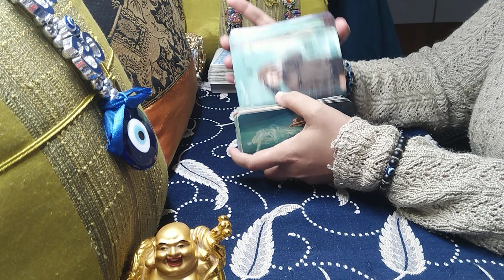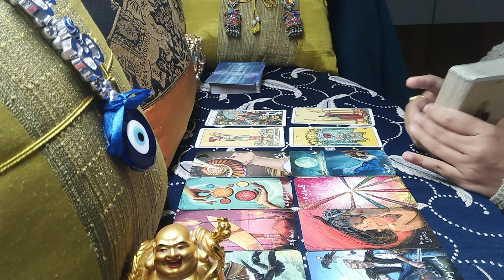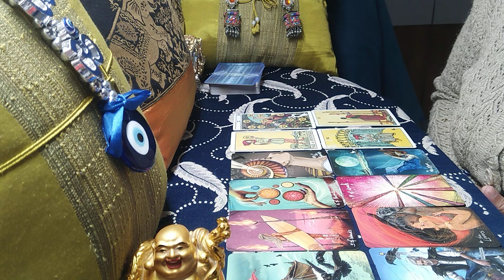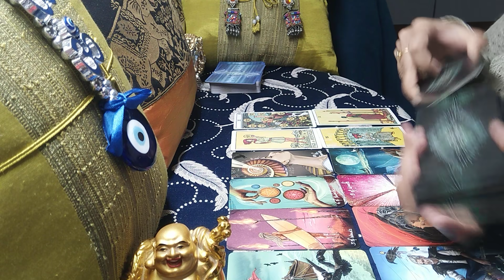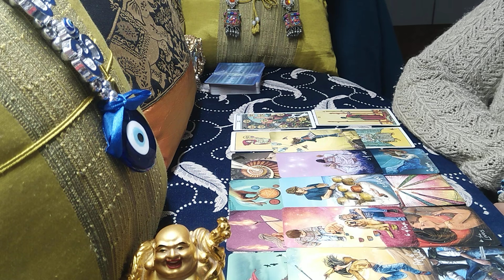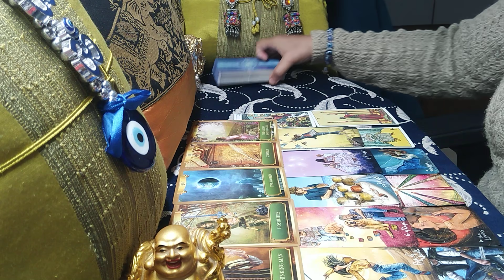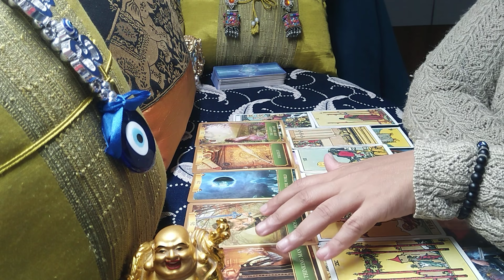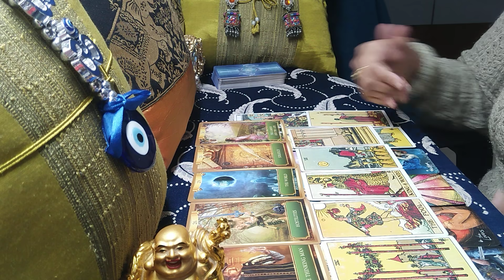AQUARIUS♒"Omg.. They are literally begging you to stay Aquarius....!" JUNE 2021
aquarius
aquarius tarot
aquarius tarot reading
aquarius june 2021 reading
aquarius june 2021 tarot
aquarius june 2021 tarot reading
aquarius june 2021 weekly
aquarius june 2021 love tarot reading
aquarius may 2021 reading
aquarius may 2021 tarot
aquarius may 2021 tarot reading
aquarius may 2021 weekly
aquarius tarot reading may 2021
aquarius tarot reading june 2021
aquarius tarot reading this week
aquarius tarot card reading soulmate
aquarius love reading today
aquarius reading today
aquarius reading today 2021